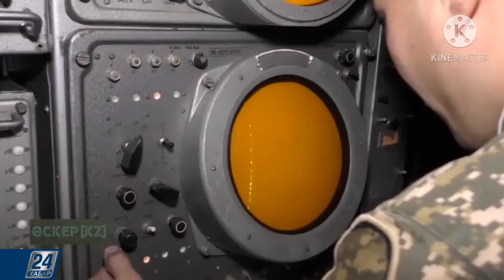ЕУРАЗИЯДАҒЫ ЕҢ МЫҚТЫ ЕЛ ҚАЗАҚСТАН!!!ҚАЗАҚСТАН ӘСКЕРІ 2021#АРМИЯКАЗАХСТАНА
Қазақстанның Қарулы Күштері — Қазақстан Республикасының әскери құрылымы әскери басқару органдарын, Қарулы Күштердiң түрлерiн, арнайы әскерлердi, тыл, әскери оқу орындары мен ғылыми мекемелердi қамтиды.

Соғыс уақытында құрамына қорғаныс министрлігіне қарайтын әскер түрлерiнен басқа Ішкi iстер министрлігінiң iшкi әскерлерi, Ұлттық қауiпсiздiк комитетiнiң шекара қызметi және басқа да әскерлерi, республикалық «Ұлан», азаматтық және аумақтық қорғанысты басқару мен құру органдары кiредi.«Қазақстан Республикасының қорғанысы мен Қарулы Күштері туралы» Қазақстан Республикасының Заңы, 5-тарау, 18-тармағы бойынша: Қарулы Күштер агрессияға тойтарыс беруге, Қазақстан Республикасының аумақтық тұтастығы мен егемендігін қару-жарақпен қорғауға, мемлекеттік және әскери объектілерді күзетуге және қорғауға, әуе кеңістігін күзетуге, сондай-ақ Қазақстан Республикасы бекіткен халықаралық шарттарға сәйкес міндеттерді орындауға арналады. «Қазақстан Республикасының қорғанысы мен Қарулы Күштері туралы» Қазақстан Республикасының Заңы, 4-бабы бойынша: Қарулы Күштер, басқа да әскерлер мен әскери құралымдар Әскери доктринаға және Қарулы Күштерді қолдану жоспарына сәйкес қорғаныс саласындағы міндеттерді орындайды.